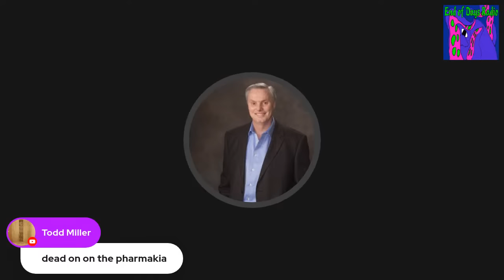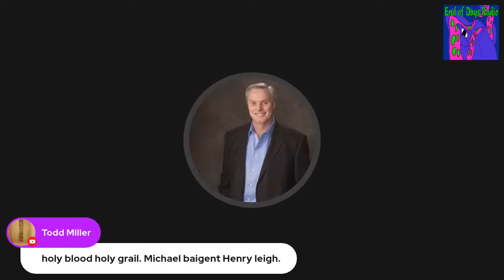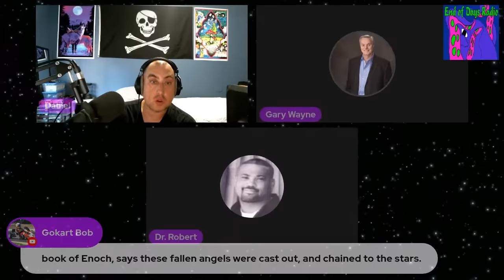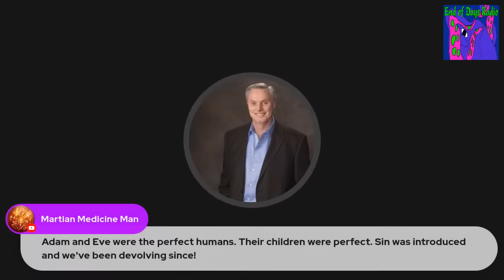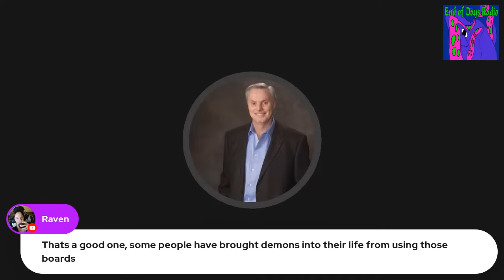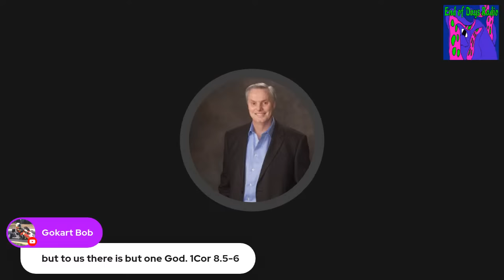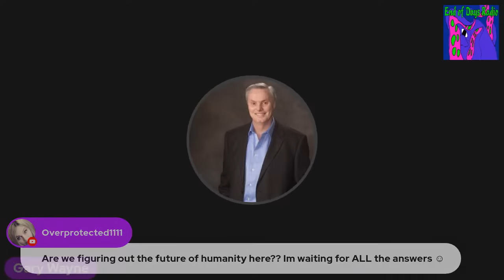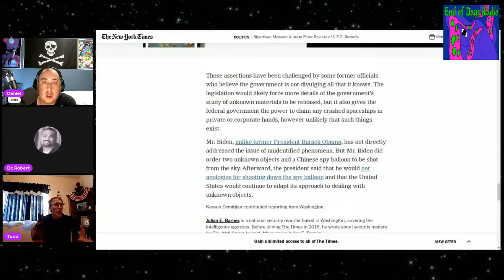Gary Wayne | Dawn of the Dragon Messiah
Good news is here for once again End of Days Radio welcomes fan favorite Gary Wayne to the show. Gary is author of 'The Genesis 6 Conspiracy: How Secret Societies and the Descendants of Giants Plan to Enslave Mankind' and is coming on to promote his part 2 to the hit book. Gary originally never planned to write a sequel but due to demand from all the Annunaki interested folk out there, he decided to do it!

We are also joined by friends of the show Dr. Robert and Todd the Bod.